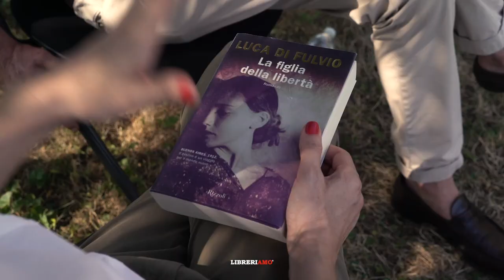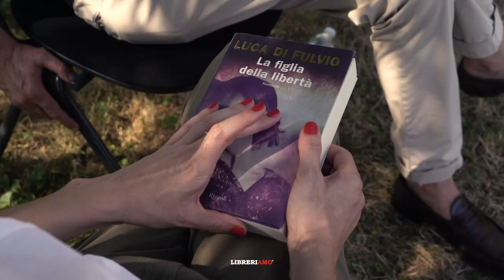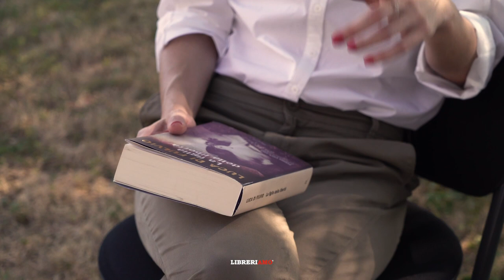Natascha Lusenti incontra Luca di Fulvio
Intervista allo scrittore Luca Di Fulvio, in cui Natascha approfondisce la figura di questo autore e del suo nuovo romanzo: "La figlia della libertà".
Video di: Rizzoli